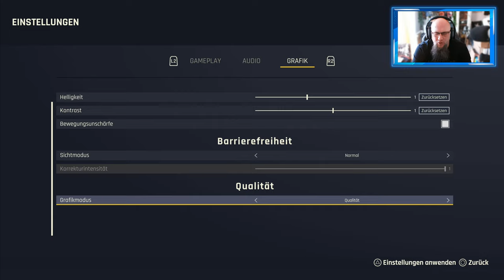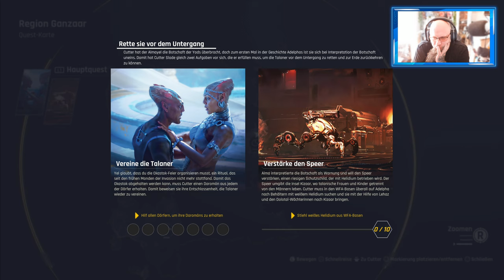Angezockt | Outcast A New Beginning [PS5] [4K]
👍 🖖 🤟 🛒 Mein Equipment 🛍️ 🤟 🖖 👍
EpicPartner
Ihr habt Bock mit mir zu zocken oder zu texten? Kein Problem:
🕹️ PSN: odin_ase
🕹️ Steam: odin_ase